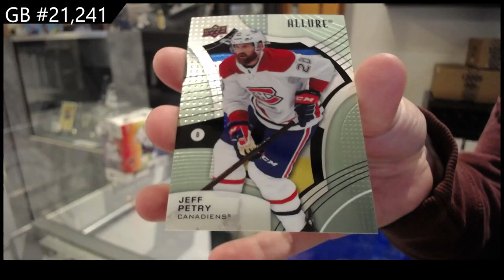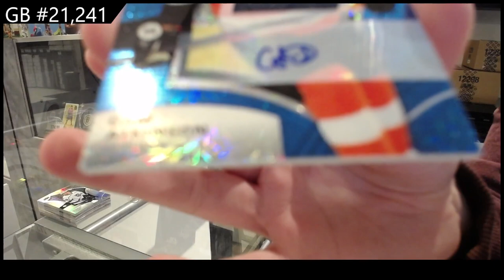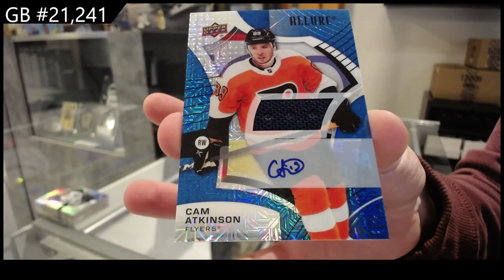2021-22 Upper Deck Allure Hockey 2 Box Break - CNC GB #21,262